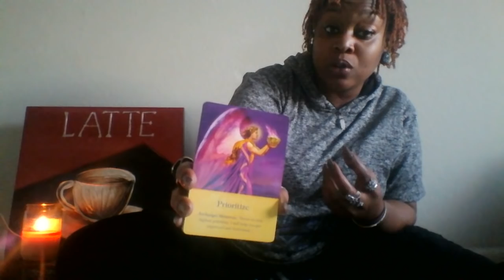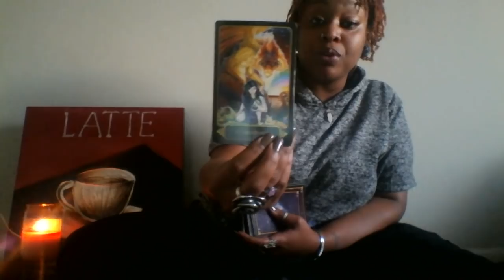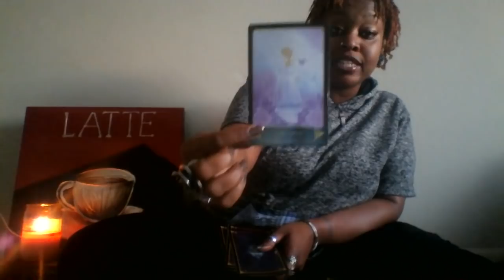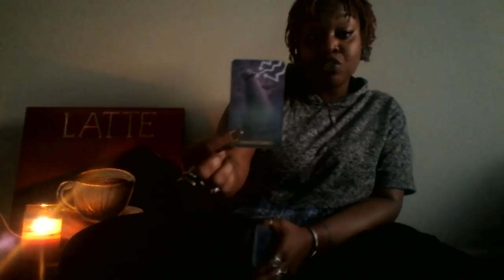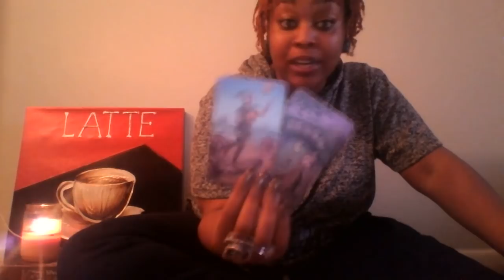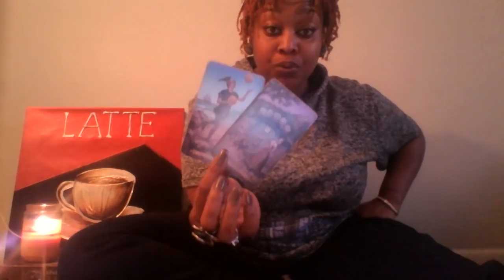Leo ✨ Acknowledge, Accept , Allow and Align ✨ January